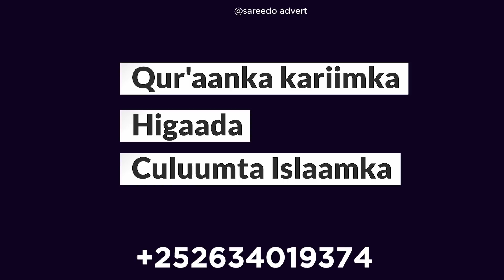Sacuudiga oo ku biiray wadamada dhaqaalaha kubixinaya doorashada Soomaaliya "3 Garab"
Wararka Soomaaliya , Falaanqeynta Siyaasadda Dalka , Gorfeynta Arimaha Siyaasadda Caalamka , Soo Bandhigidda Xogaha Qarsoon Waxaad Ka Heleysaa Barteyda